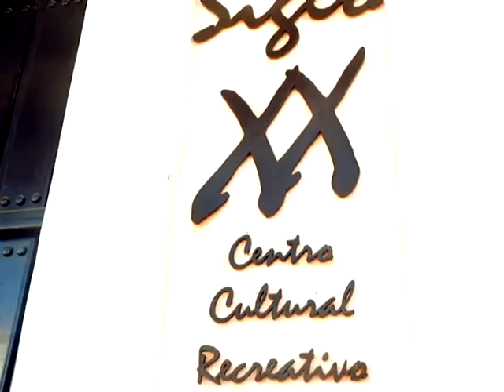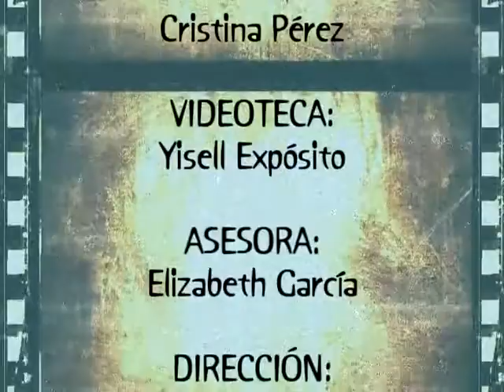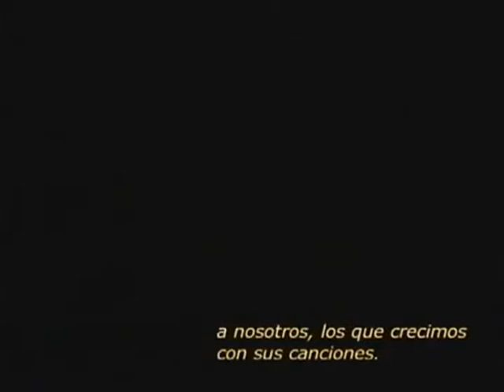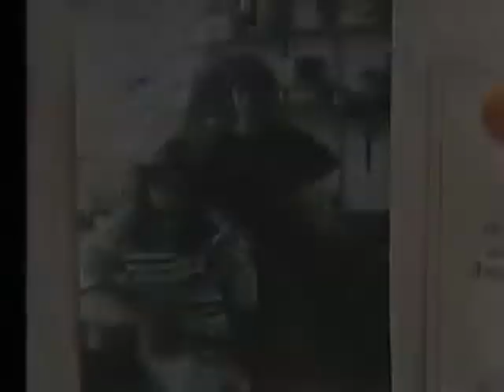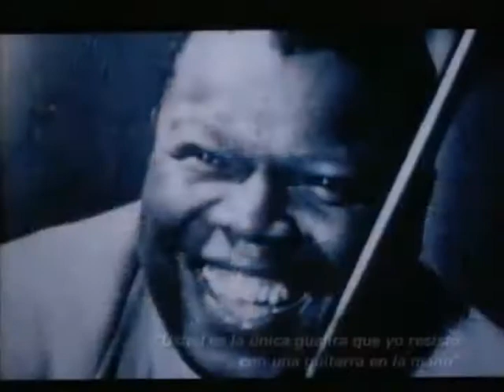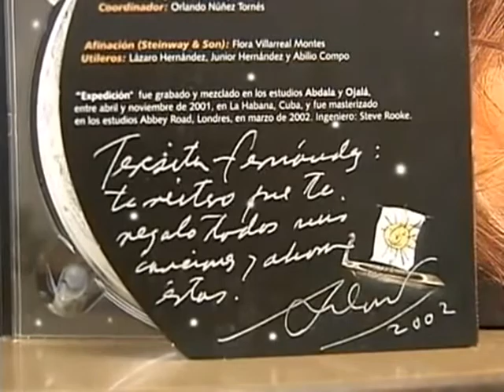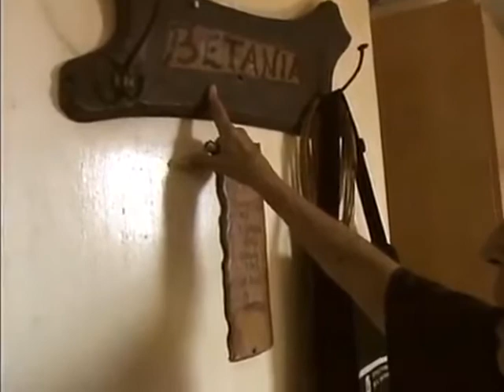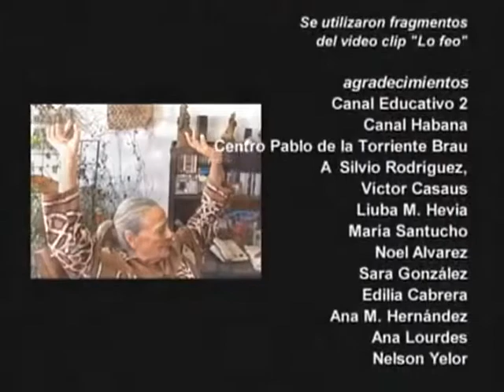Cine Cuba "Teresita"